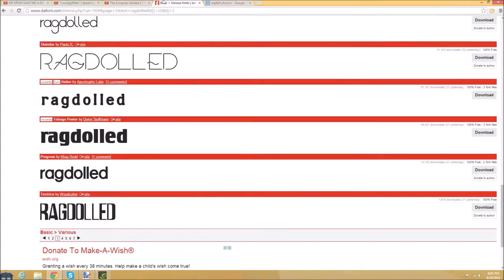"Ragdolled" | Speed Art #22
-Ragdolled-

Personally one of my MOSTTT favorite art pieces,
awesome accent and gamer youtuber this guy is pretty amazing!
Please PM me to receive art!

Second Channel ▶
Free PANCAKE ▶